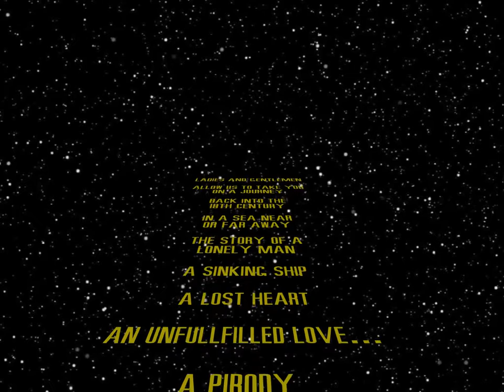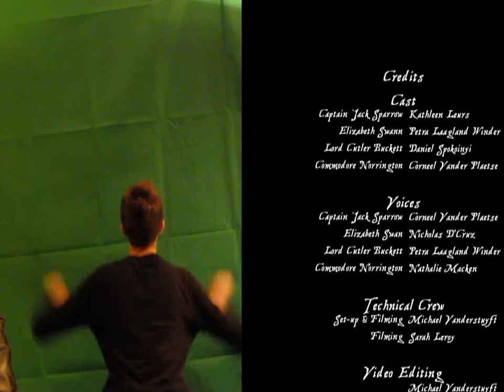Epic rap battle of history - The Pirates of the Caribbean (Pharos 2015)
Amateur production by Pharos Leuven inspired by Epic rap battle of history.

Credits for the video:
Characters:
Pirates of the Caribean